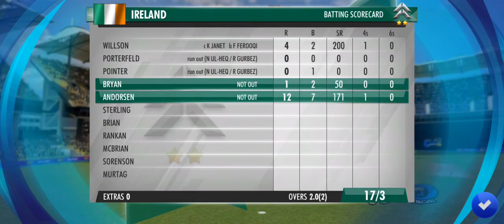IRE VS AFG Cricket Match #027 || World Cricket Championship 3 Gameplay